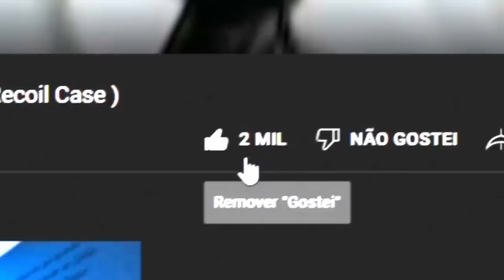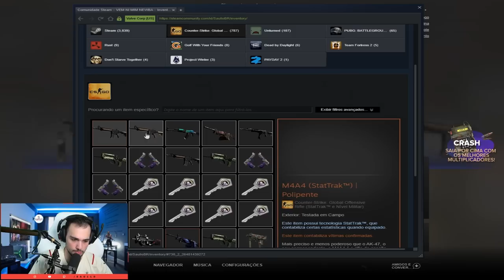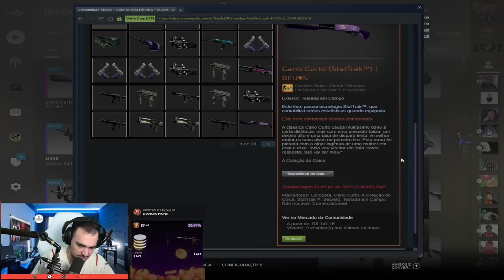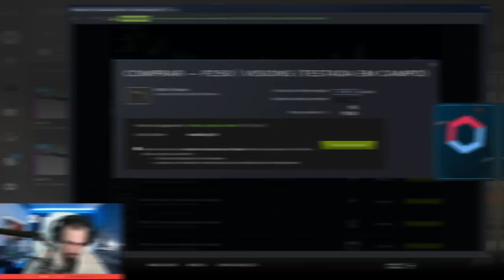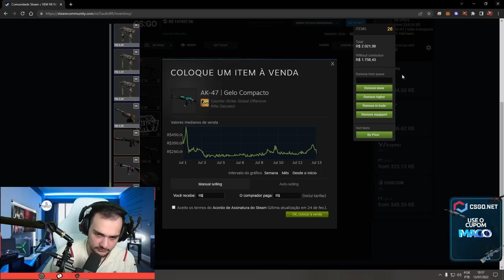Abri R$6.000,00 da NOVA CAIXA no CSGO ( Recoil Case )